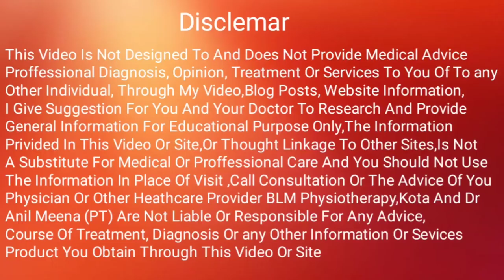Plaster Cast | How to apply Plaster Cast | Plaster Cast in Fracture | Plaster Cast In Soft Tissue